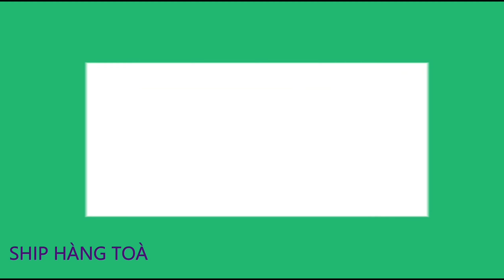Chia Đàn Ong Giống Song Song Thực Tế Sử Dụng Thùng Phối Mini Mẫu Mới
Chia Đàn Song Song Và Thực Tế Sử Dụng Thùng Kế Mẫu Mới Trại Ong Tân Ánh
Cách chia đàn song song sử dùng thùng kế mẫu mới cho ae chia ong thùng phối mini
chuyên tư vấn kỹ thuật nuôi ong nội, cung cấp ong giống, mật ong nguyên chất và các vật tư nuôi ong nội, dụng cụ nuôi ong: thùng quay mật, thùng nuôi ong, chân tầng ong, cầu ong nội, áo ong mật, bình xịt khói, kim di trùng, lồng nhốt chúa, mũ bảo hộ, quần áo bắt ong rừng, quần áo bắt ong đất, các loại thùng quay mật inox, thùng quay mật 2 cầu, thùng quay mật inox 3 cầu 4 cầu 6 cầu, thùng nuôi ong gỗ gạo.